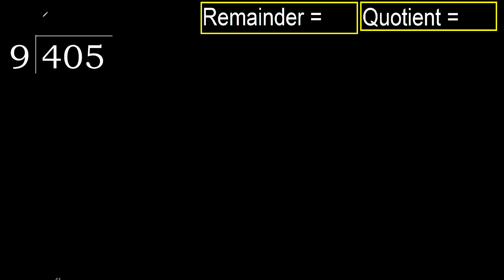Divide 405 by 9 , remainder . Division with 1 Digit Divisors . How to do